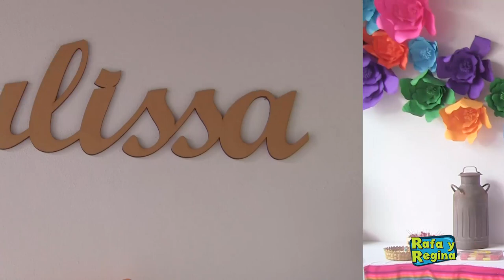Cumpleaños de Julissa - Rafa y Regina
Reportaje de la fiesta de nuestra amiguita Julissa en su Noveno aniversario. Quieres que tu fiesta salga en nuestro programa de cable a nivel nacional? invitanos información cel 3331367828